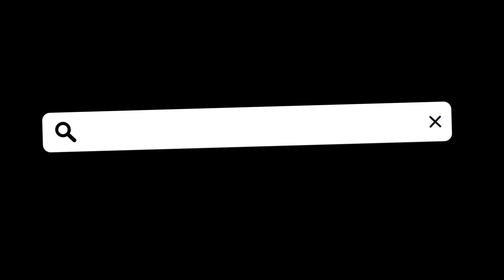LOOKBOOK (ft. LONG DENIM SKIRT)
time stamps
intro 00:00
look 1 00:12
look 2 00:28
look 3 00:48
look 4 01:04
look 5 01:25
look 6 01:45
look 7 02:03
look 8 02:22
outro 02:41

AMAZON STOREFRONT ⬇️

directed & produced by kaiya amarii

THANK YOU FOR TUNING IN WITH ME

 I LOVE YOU & THE MOST HIGH LOVES YOU
say this * MY PRESENCE IS POWER I HAVE THE POWER TO HEAL I CAN MANIFEST JOY & HEALING I AM GETTING HEALTHIER EVERYDAY I PREFER INNER PEACE THAN FALSE HOPE & TEMPORARY SATISFACTION I VISUALIZE MY HIGHEST SELF TO TAKE GOOD CARE OF MY MIND BODY & SOUL … I ONLY PLEDGE WITH PASSION TO LOVE WITH EVERY PRESENT I RECEIVE I WILL TREAT MY FELLOW BROTHER AND SISTER HOW I WOULD LOVE TO BE TREATED I AM CONSCIOUS & GROUNDED IN THE DECISIONS THAT I AM MAKING FOR ME & COMMUNITY AS ONE

always remain yourself & create your own lane never can what anyone has to say you will be you until the day uu die
Comment what y’all wanna see next
(I will try to upload at least once a week, but I want good quality videos and good editing)
Please share any video ideas y’all have !